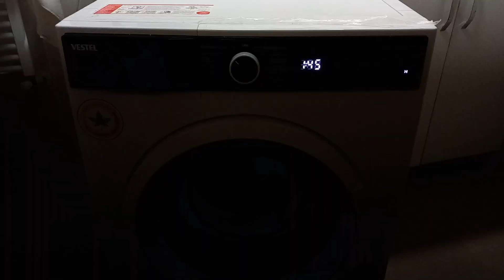ÇAMAŞIR MAKİNESİ SİGORTA ATTIRIYOR NEDEN?-MAKİNA NEDEN SİGORTA ATTIRIR